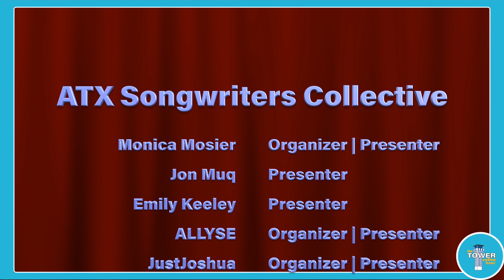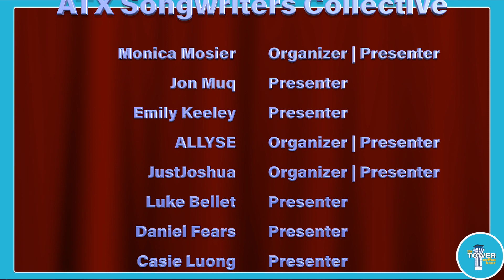Mueller Happenings | ATX Songwriter's Rounds | Jan 12, 2023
Eight Songwriter's Doing Rounds
ATX Songwriter's Collective (ASC) held it first Nashville style Writer's Rounds on Thursday January 12 at the Barrel O' Fun in the Alamo Drafthouse in Mueller, Austin, TX.

Eight young writers took to the the state and did two rounds of four writer's each and the night was filled with song. The venue had a good sound engineer and the bartenders were busy most of the night. Josh Klaus (JustJoshua), Monica Mosier, and ALLYSE organized the event and also to turns playing and singing.